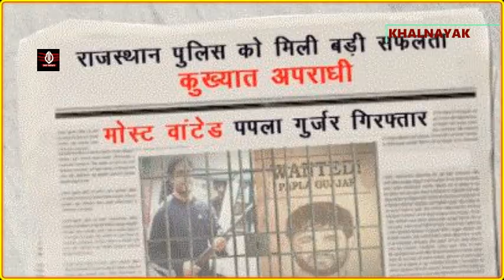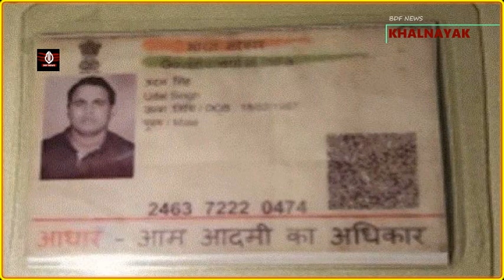गैंगस्टर Papla Gurjar से प्यार की सजा गर्लफ्रेंड नहीं भूल पाई वो रात! अपने पिता से रोते हुए बताई!